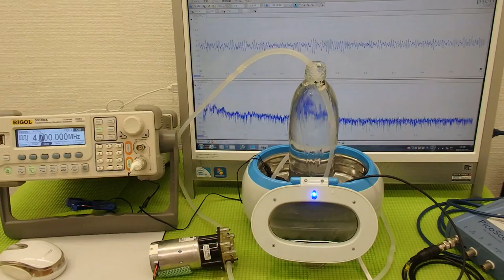‹脱気・マイクロバブル発生液循環システム›